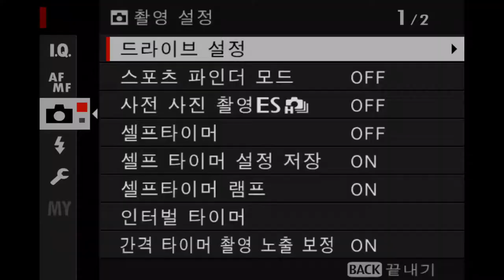FUJIFILM X T4 Burst 15fps